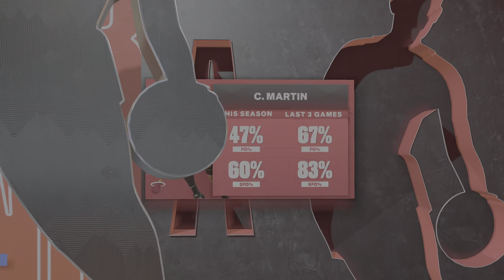Gm40. Heat At Suns